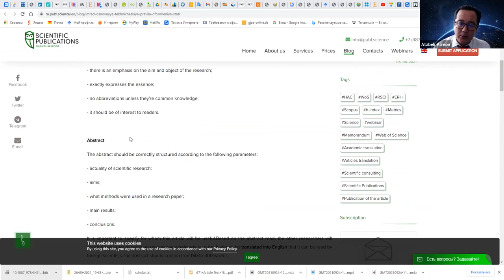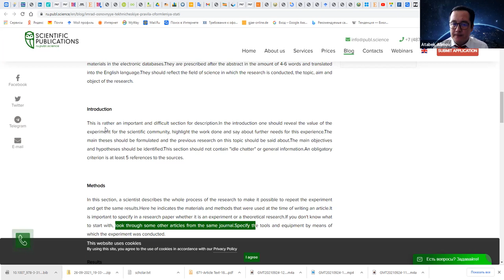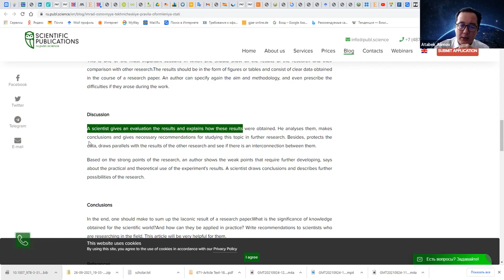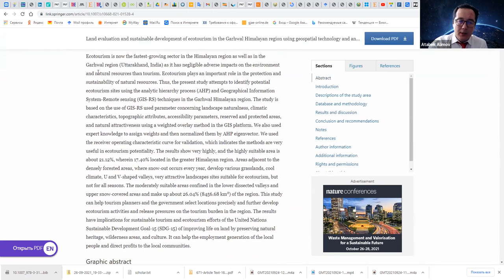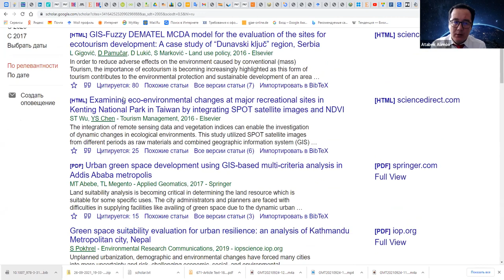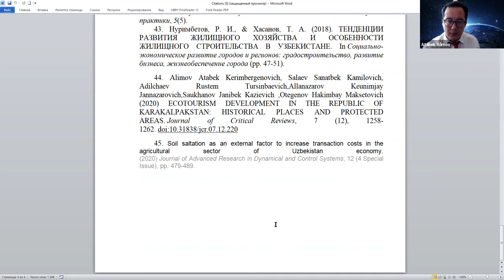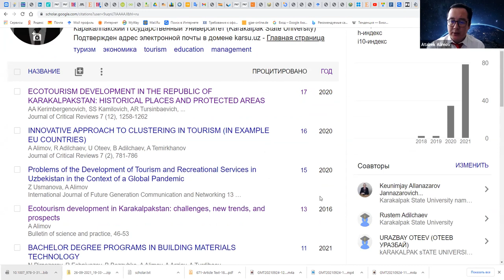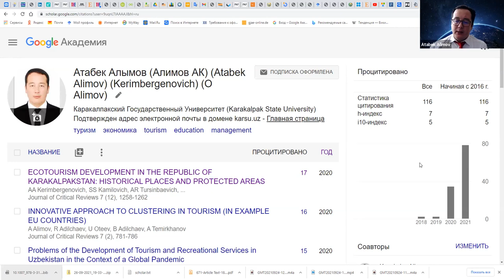IMRAD stilinde maqala jazıw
videorolikte IMRAD modelinde maqala qalay tayarlanadı, maqalalarǵa qalay siltemeler beriw, h-indeksimiz qalay kóteremiz hám taǵı basqa máseler boyınsha kórsetpeler berilgen